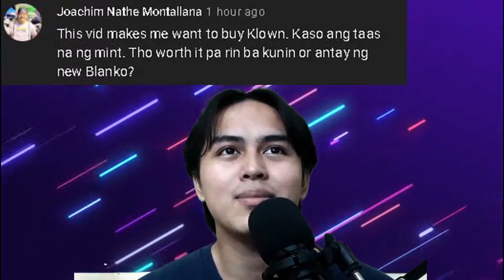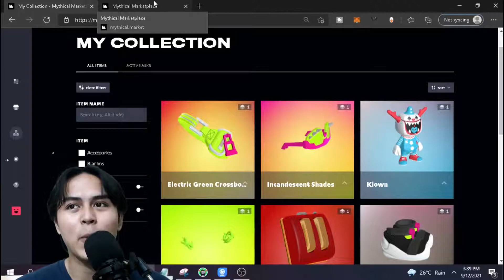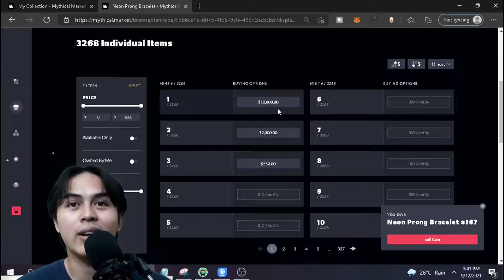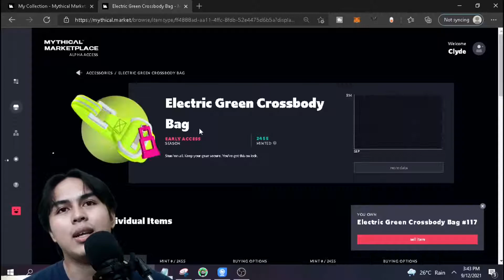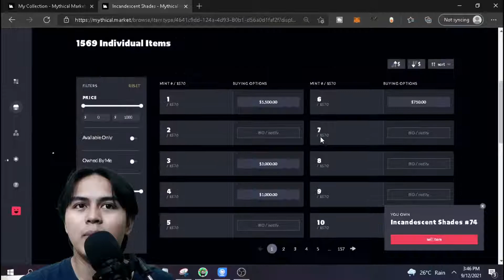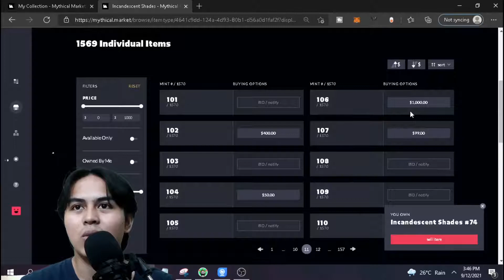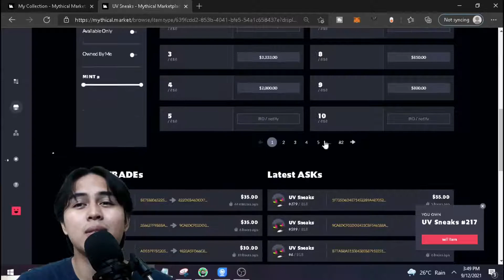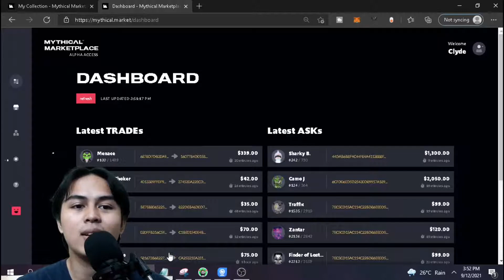How much does these Nfts cost? | Hustle and Glow Party Pass | Blankos Block Party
How much are the Hustle and Glow NFTS? Know the details by watching!

Any Ideas, suggestions, or recommendations? Comment them down below!

0:00 Intro
0:33 Community
2:21 Disclaimer
3:06 Possible Pricing of the Hustle and Glow Nft
4:32 Neon prong bracelet
6:07 Electric green Crossbody Bag
8:07 Incandescent Shades
9:52 UVSneakers
13:25 Advice on your NFT
14:02 Klown Nft with the Hustle and glow accesories